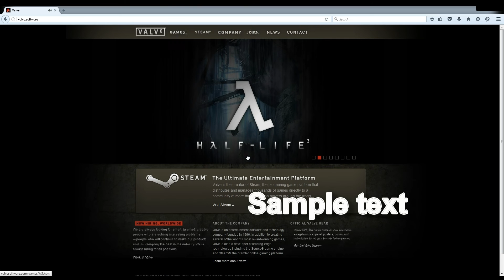Half-life 3 confirmed !!1!